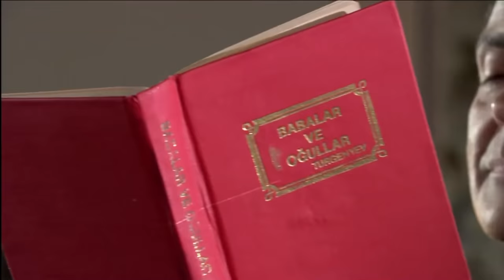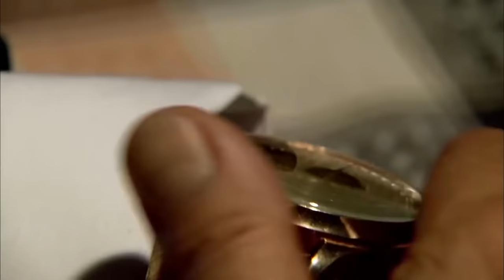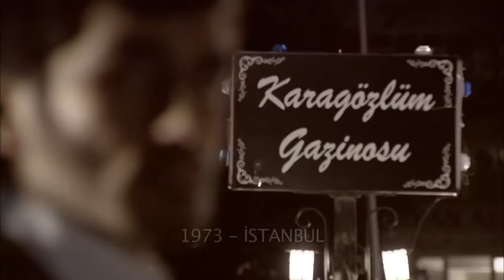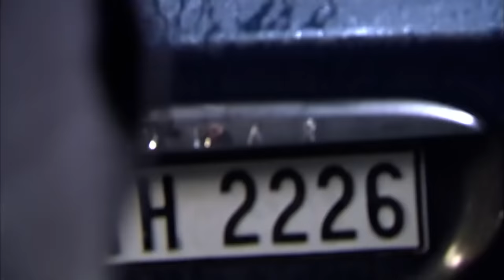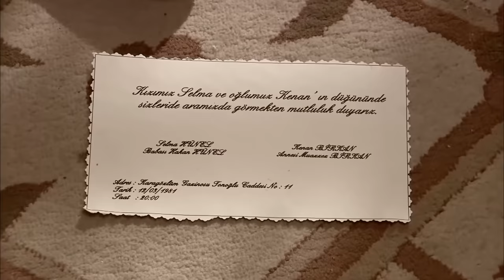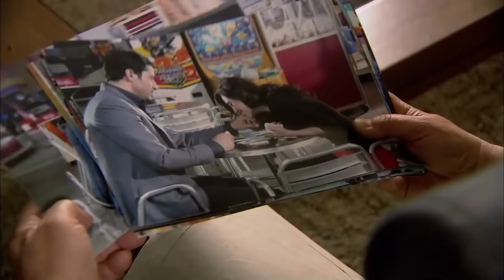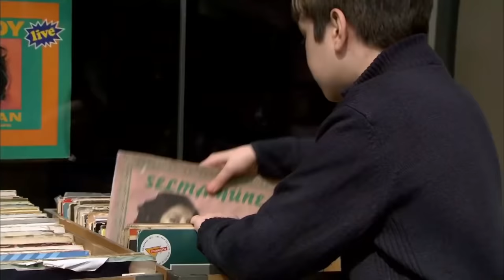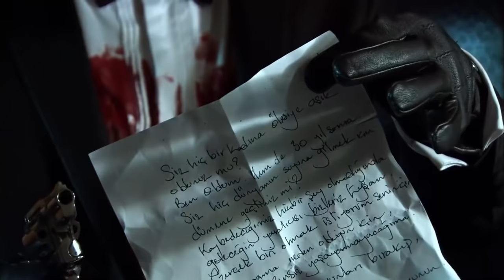Ramiz Dayı vs Kenan Birkan Tüm Kapışmalar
Ramiz Dayı ve Kenan Birkan'ın Savaşı (Kenan Birkan ve Ramiz Dayı Sahneleri)

Niye?..

Yapım: Ay Yapım
Yapımcı: Kerem ÇATAY
Senaryo: Kerem DEREN & Pınar BULUT
Yönetmen: Uluç BAYRAKTAR

Oyuncu Kadrosu:
Ezel: Kenan İMİRZALİOĞLU
Eyşan: Cansu DERE
Cengiz: Yiğit ÖZŞENER
Ramiz: Tuncel KURTİZ
Mümtaz: Beyazıt GÜLERCAN
Meliha: İpek BİLGİN
Ali: Barış FALAY
Bahar: Sedef AVCI
Tefo: Sarp Akkaya
Şebnem: Bade İŞÇİL
Mert: Kemal UÇAR